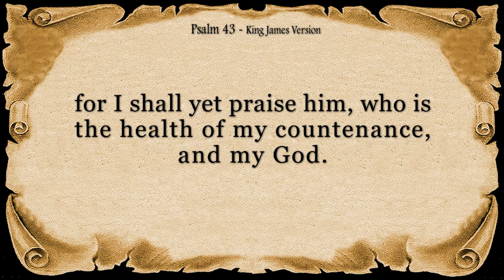Psalm 43 Reading: Prayer to God in Time of Trouble (With words - KJV)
Join us in a contemplative exploration of Psalm 43, a poignant reflection on finding hope and guidance in the midst of life's trials. This reading serves as a beacon of light in times of darkness, offering solace and encouragement to those navigating challenging circumstances. Let the timeless words of Psalm 43 uplift your spirit and illuminate your path as we journey together through its sacred verses.